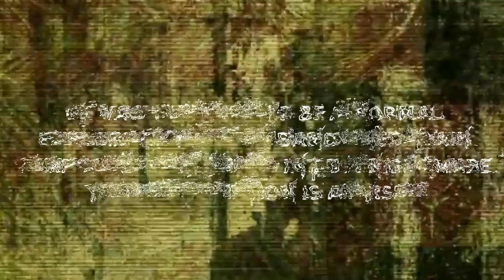(NEEDED TO RUN FOR OUR LIVES) Never Explore An Abandoned Train Station At Night *THIS IS WHY*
In todays video Jefstetics World and some friends explored one of the biggest Abandoned Train Station of Belgium and went horrible wrong. Needed to run for our lives.

2 New videos weekly!

MORE INFO ⇩
Today Jefstetics World explored one of the biggest Abandoned Train Station/Compound of Belgium with a lot of abandoned buildings like offices, a station and much more! During the exploration we heard a car driving very slowly and we tough it was security. When we would look closer who it was they started with drifting and doing crazy stuff with their car on the rocks from the railway. Few minutes later we heard that those people destroyed their car. They saw us and started chasing us.